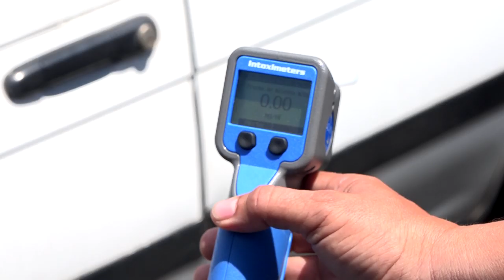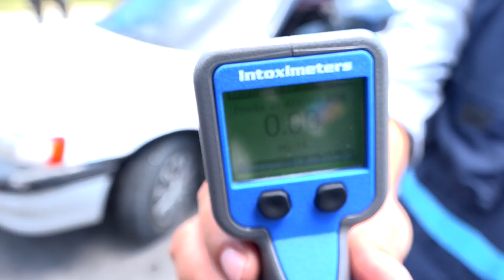Estas multas anuncian para quienes conduzcan "a tranca"